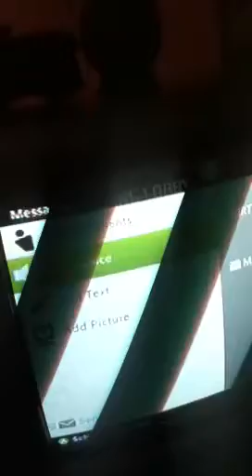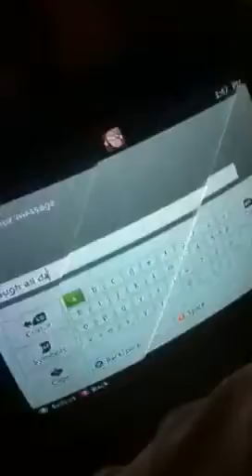Hawk Tuah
Hawk Tauh on that thing